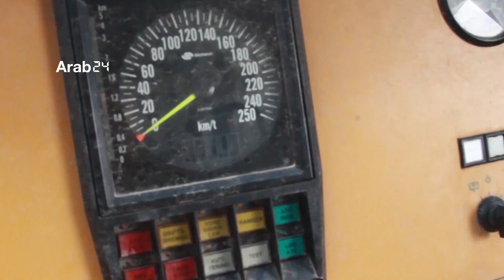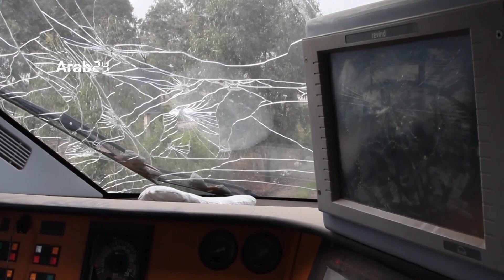Libya | Government of National Accord’s efforts to cooperate with the Russian company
Libya | Government of National Accord’s efforts to cooperate with the Russian company and revive the railway project

Libya’s Government of National Accord is making a huge effort to cooperate again with foreign countries at various levels, and renovating the Benghazi-Sirte railway project, which was overseen by a Russian company, was one of the endeavors. The government’s Foreign Affairs Minister, Mohamed Sayala, said in a previous statement that this cooperation depends mainly on the security situation and the armed clashes that take place from time to time. For his part, the Information Department Director in the railway project stated that dialogues are taking place at the moment about re-cooperating with the Russian company and therefore finishing the railway project.

ليبيا | جهود حكومة الوفاق لعودة الشركة الروسية وإحياء مشروع سكة الحديد

مساع حثيثة تبذلها حكومة الوفاق الليبية مع الدول الأجنبية لعودة التعاون بينهما على مختلف الأصعدة، ويعد إعادة إحياء مشروع سكة حديد بنغازي – سرت الذي كانت تشرف على تنفيذه شركة روسية أحد أوجه هذه المساع، و أشار  وزير خارجية الوفاق، محمد سيالة، في تصريح سابق، إن مسألة العودة تعتمد بشكل رئيس على الوضع الأمني في ظل وجود اشتباكات مسلحة بين الفينة والأخرى، من جانبه أكد مدير إدارة الإعلام في جهاز مشروع السكك الحديديه انه يوجد حوارات في الوقت الراهن بشأن عودة الشركة الروسية واستكمال تنفيذ المشروع.